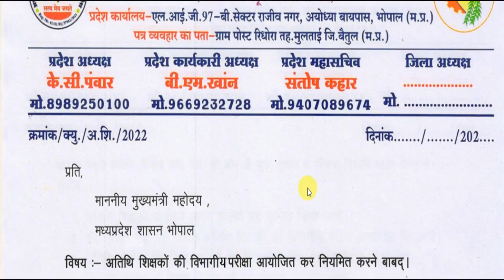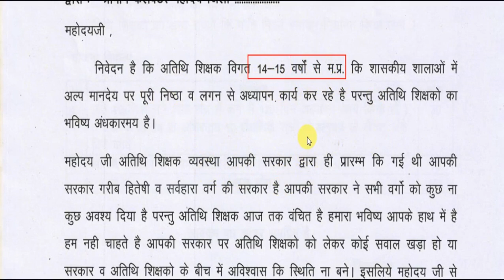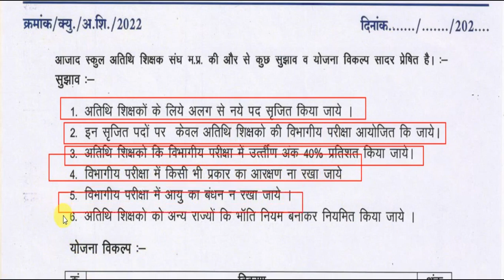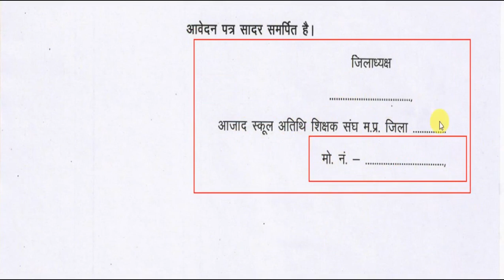आजाद अतिथि शिक्षक संघ की प्रमुख मांगों के साथ ज्ञापन का प्रारूप | atithi shishak news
This video is-आजाद अतिथि शिक्षक संघ की प्रमुख मांगों के साथ ज्ञापन का प्रारूप | atithi shishak news